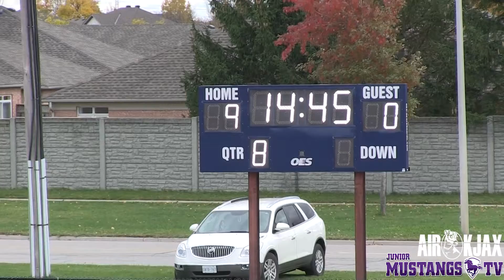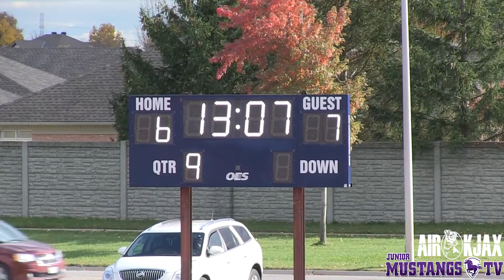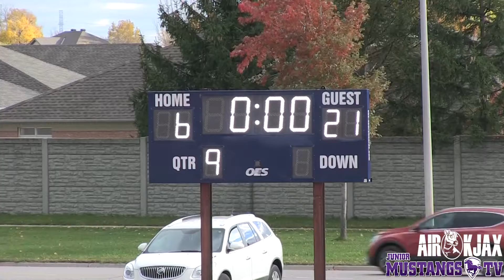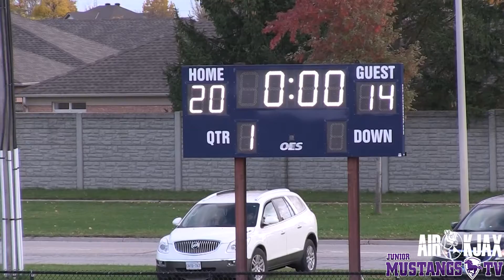London Flag Football League - Varsity Games & Interviews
Varsity Games & Interviews